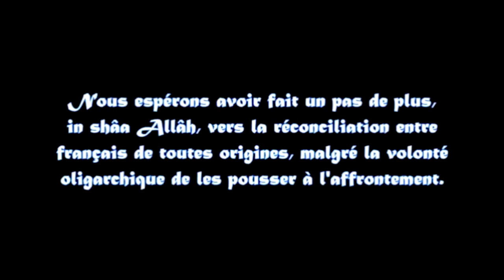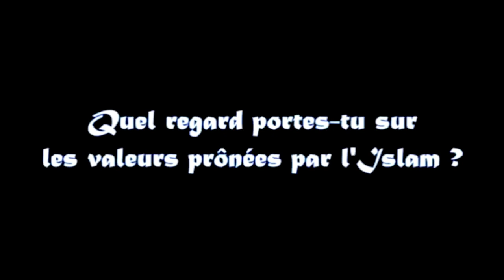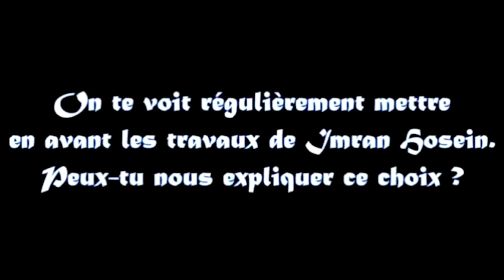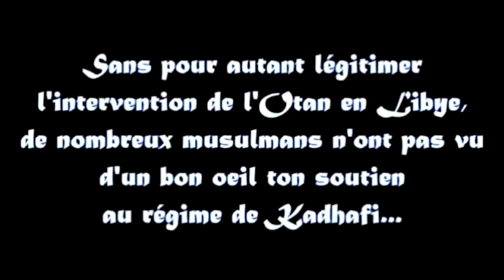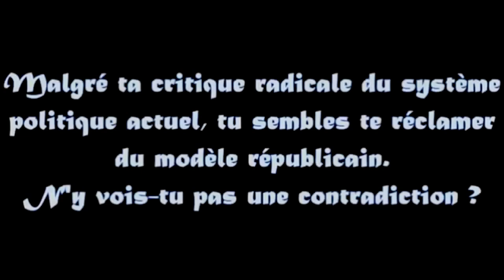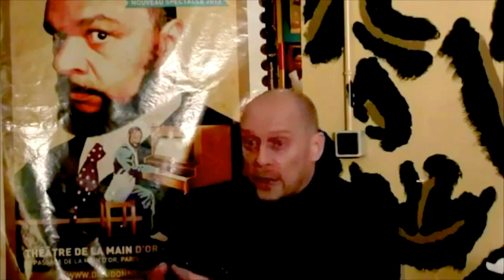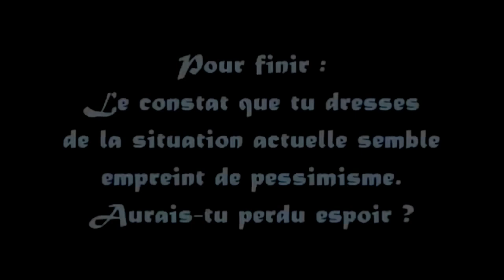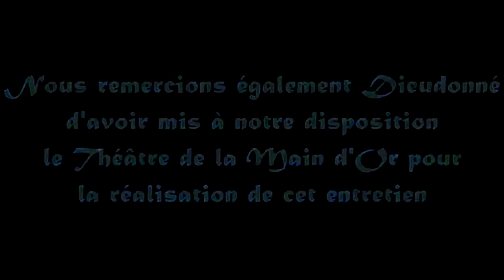Alain Soral en interview avec le collectif musulman Amanah - Complet en Full HD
Face à constante diabolisation des musulmans faite par les médias et la classe politique, le collectif Amanah (Loyauté en arabe), se réclamant de l'Islam traditionaliste, est allé à la rencontre d'Alain Soral, écrivain dissident et Président d'Egalité & Réconciliation.

Cet entretien exclusif, réalisé au Théâtre de la Main d'Or de Dieudonné, a été l'occasion d'aborder plusieurs questions relatives à la présence musulmane en France, et de faire une clarification de certains points régulièrement abordés par Alain Soral.

Nous espérons avoir fait un pas de plus, inch'Allah, vers la réconciliation des français de toutes origines, malgré la volonté oligarchique de les pousser à l'affrontement.

Aperçu des sujets Abordés lors de l'interview:
- L'historique du parcours d'Alain Soral et de sa relation avec les musulmans de France
- Les musulmans d'Egalité & Réconciliation
- Le système de valeurs de l'Islam
- Imran Hosein et les autres prédicateurs musulmans
- Tariq Ramadan
- Les révolutions arabes et le projet mondialiste
- L'"Islamo-sionistes" & L"islamo-racailles",...
- La chute du régime Kadhafi
- Islam et démocratie
- Abdelaziz Chaambi, Houria Bouteldja
- L'Institut du Monde Arabe
- Le modèle républicain, la gauche et l'indigénat réel, la structuration de la communauté musulmane de France
- Précisions sémantiques : "salafisme", "extrême-droite", "antisémitisme"
- Le combat est-il perdu ?

Montage Réalisé par WorldAwakeProject